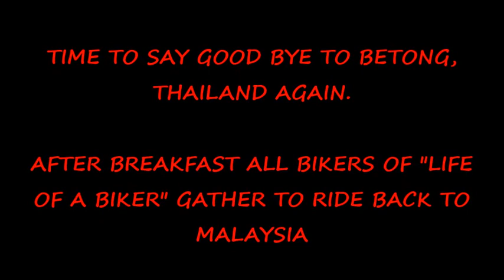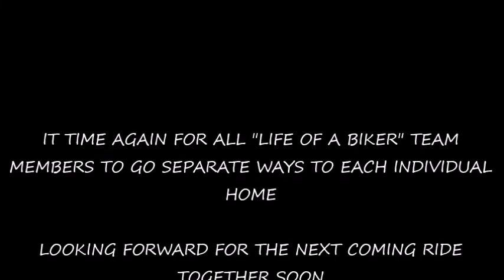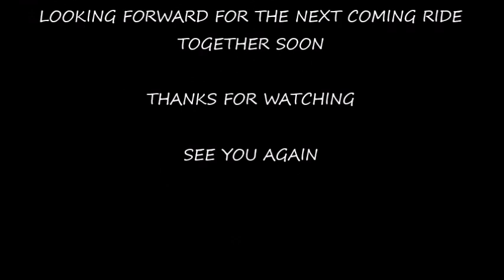DURIAN FEAST IN BETONG, THAILAND 2019 PART 02